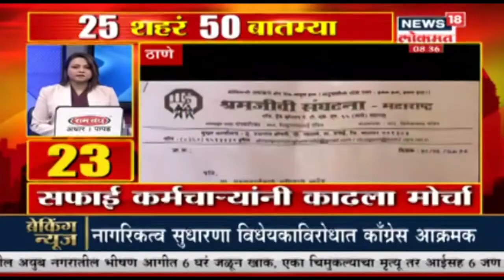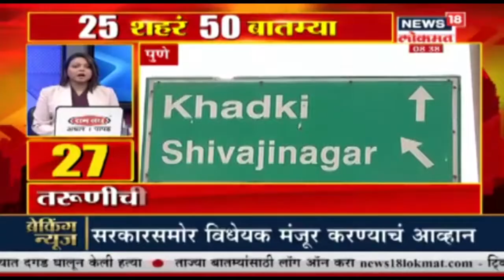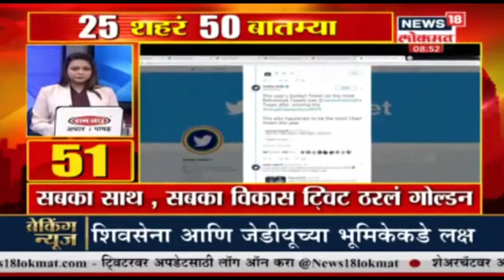25 शहरं 50 बातम्या | Marathi Batmya | Speed News | Maharashtra News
25 शहरं 50 बातम्या | Marathi Batmya | Speed News | Maharashtra News watch the latest news Maharashtra